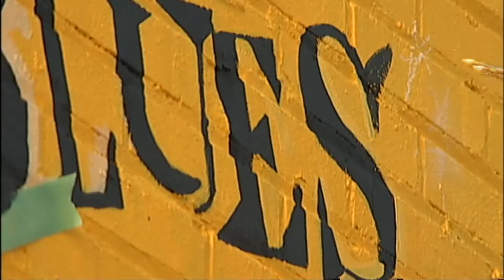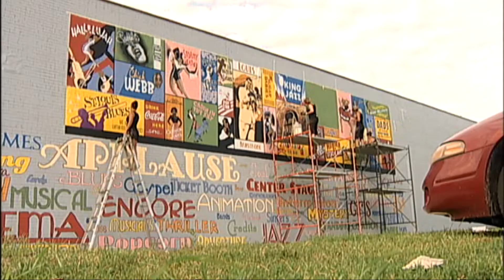Shuttered African-American Theater Gets Some Color Again